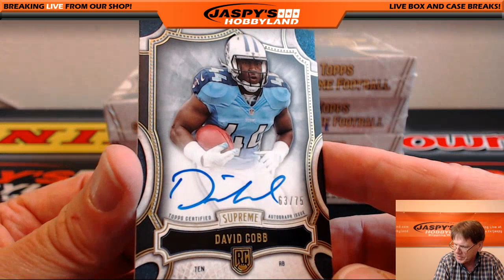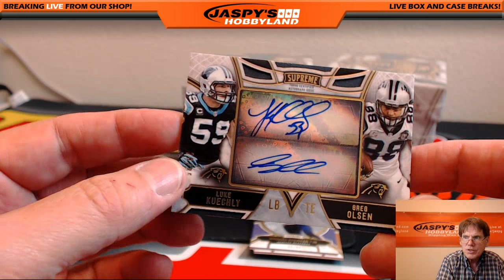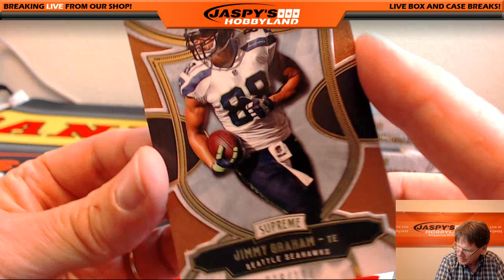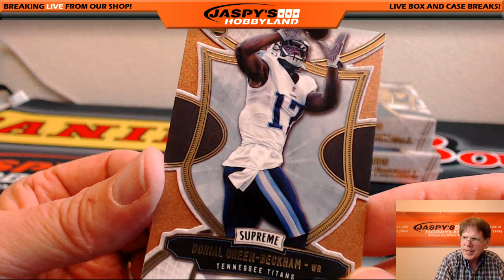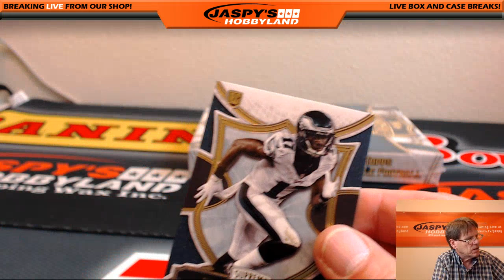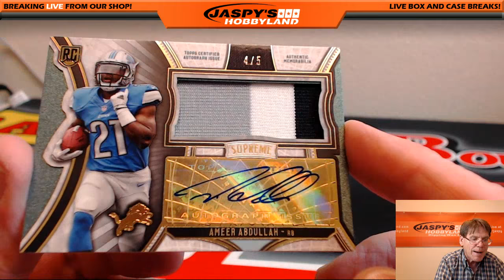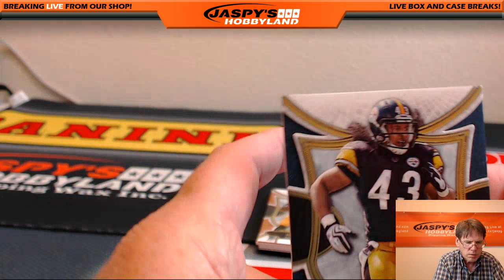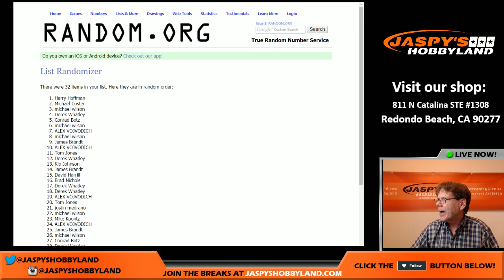7/16/16 2015 Topps Supreme Football PYT #8